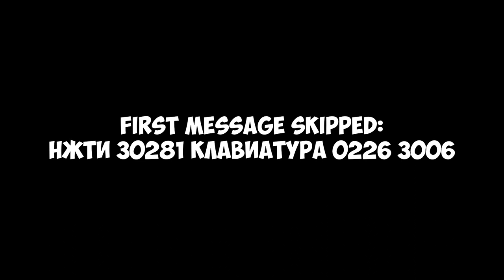The Buzzer | 11th October 2023 | 2 Voice Messages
Timecodes:
00:00 - НЖТИ 30281 КЛАВИАТУРА 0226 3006
00:05 - НЖТИ 99744 ЗАМЕТ 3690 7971 ЖАНРОНАЦИ 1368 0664
00:43 - Black Screen (Outro)
Hope you will enjoy! 😉